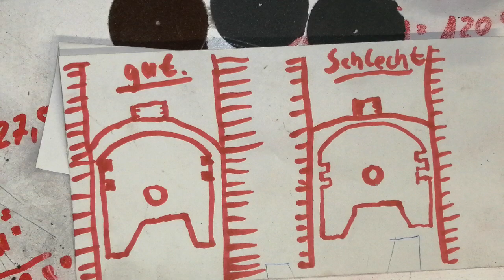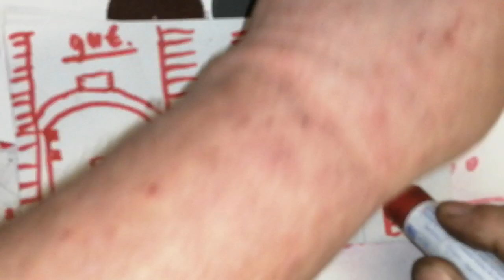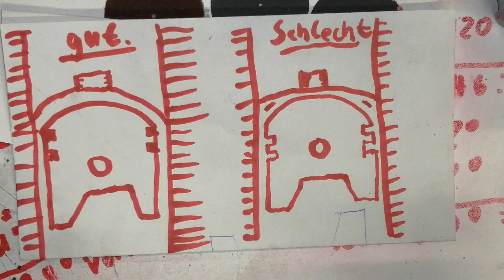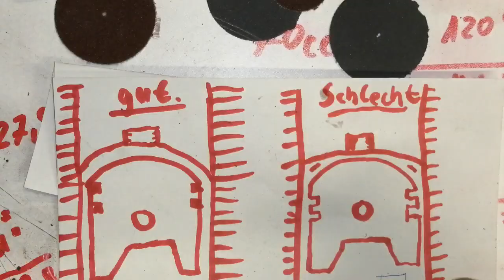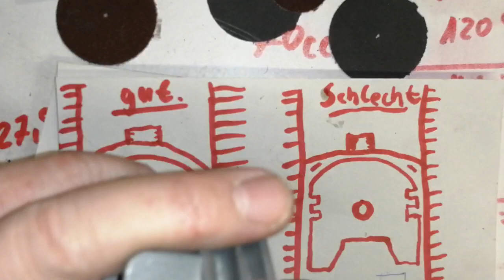Tuning!Zylinderkopf an den Kolbenboden anpassen!!!! Wichtig!!!!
Hier zeige ich euch wie man mit einfachen mittel und etwas Zeit, noch mehr aus seinem Motor rausholen kann, ohne die Haltbarkeit einzuschränken.